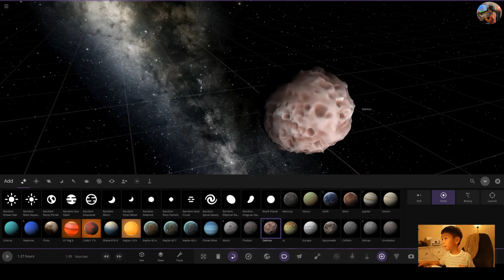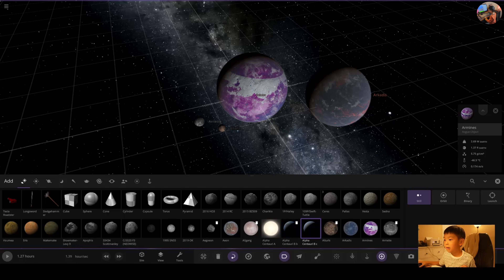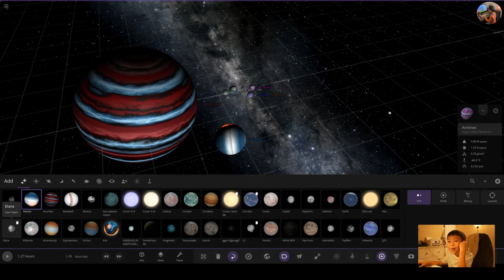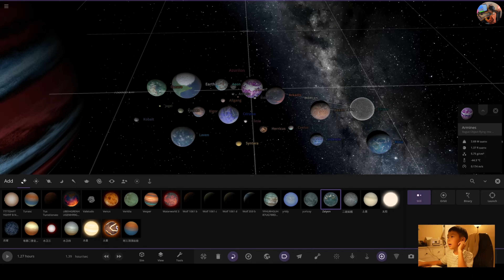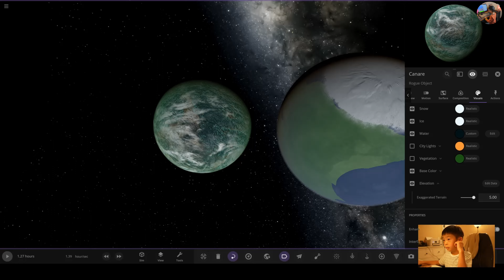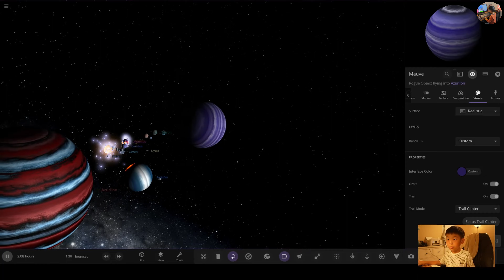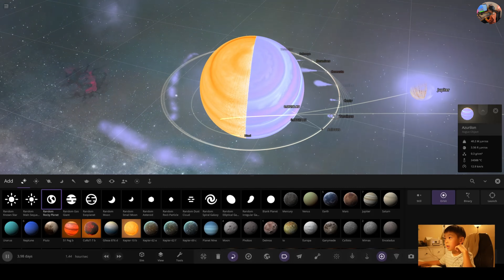Universe Sandbox Solar System 077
Biff(hehe)  Metaball Gaming Vlog